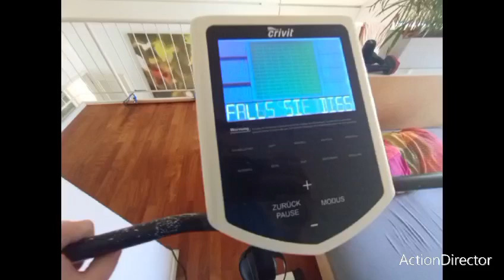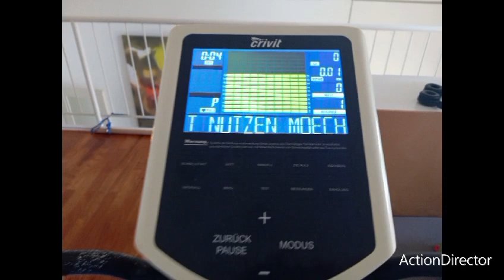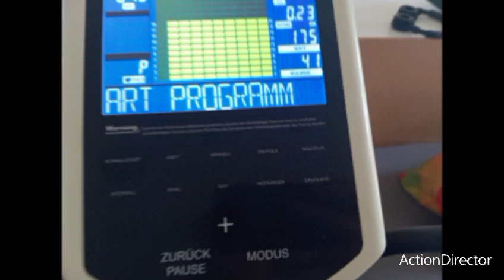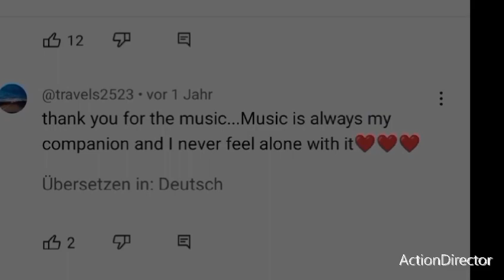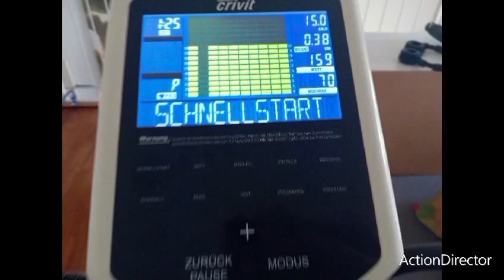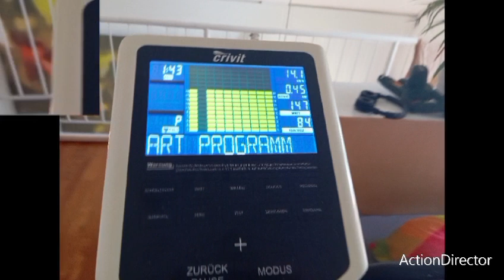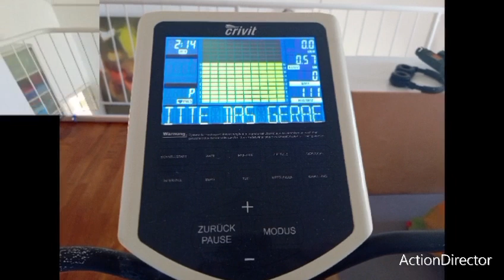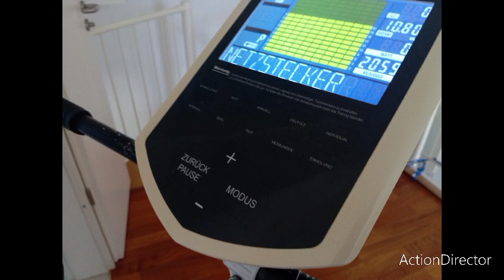freundliche strampel bilder von mir selbst